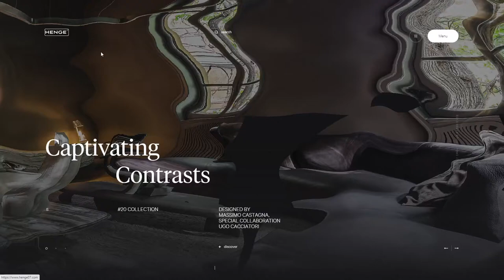Henge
Henge By GUSTO IDS From Italy
The fourth episode of a story of love and beauty which started some years ago. We learnt that materials lead the human being and that Design is always a surprising path.